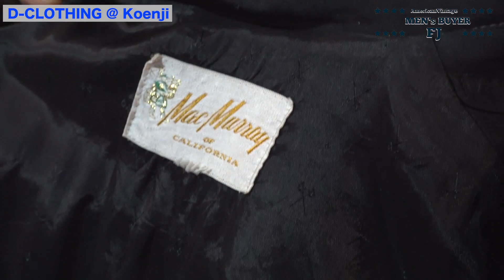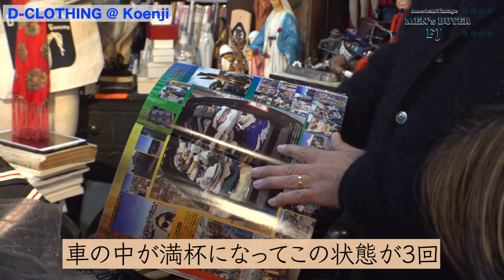高円寺 D CLOTHING 40's 50's のレーヨンギャバシャツやウエスタンジャケット! MacMurrayやHBarC ヴィンテージ好きは必見! ヴィンテージでの古着コーデの参考に!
今回ご協力いただいた古着屋さん
「D-CLOTHING」(ディークロージング)
東京都杉並区高円寺南4-8-6
Open 13:00~20:00
D-CLOTHING Instagram

今回は高円寺の老舗古着屋「D-CLOTHING」(ディークロージング)さん！
トゥルーヴィンテージの宝庫！！
レーヨンギャバシャツやウエスタンジャケット!
MacMurrayやHBarC好きにはたまらない店内です！
デニムはもちろん、ヴィンテージのカバーオールやミリタリー物
とにかく古い物だらけ！
石川さんありがとうございます！

「メンズファッションバイヤーFJのカジュアルウォッチング」
このチャンネルでは古着屋巡り、アメカジ、ヴィンテージ、ユーロ古着などなど、
ファッション初心者や上級者の方まで
楽しんで頂ける情報を発信していきます！！
ファッションに関する質問やご要望がございましたら
是非、コメント欄までお願い致します！！

00:00　オープニング
01:20　MacMurray登場！
06::06　McGREGORのレーヨンシャツ！
08:56　石川さんと古着トーク
12:56　レジ横商品もヤバい！
13:46　エンディング